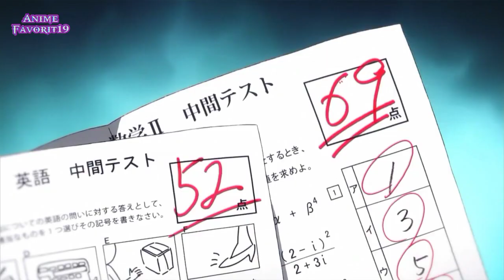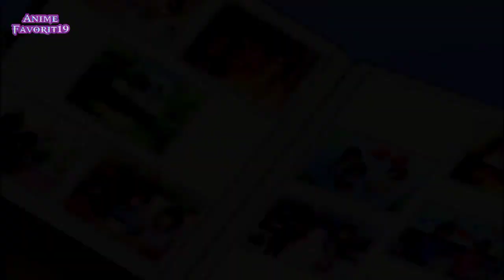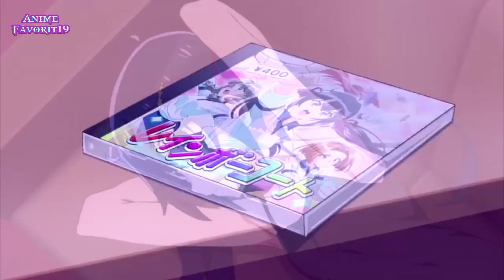8 Anime Cewek Populer Jatuh Cinta Dengan Cowok Tidak Populer part3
Cewek populer merupakan pusat perhatian semua orang, kepopuleran cewek bisa didapat dari mana saja, entah dari nilai studinya, keterampilannya, kecantikannya, kastanya, tingkah laku maupun pekerjaannya; seperti idol. Namun apa jadinya jika seorang cewek populer malah jatuh cinta atau pacaran dengan cowok atau laki-laki biasa-biasa saja dan tidak populer sama sekali? Tentu saja hal tersebut akan membuat suasana disekitarnya menjadi gempar dan tak jarang malah akan menjadi ancaman bagi si cowok, terutama dari penggemar fanatik si cewek.